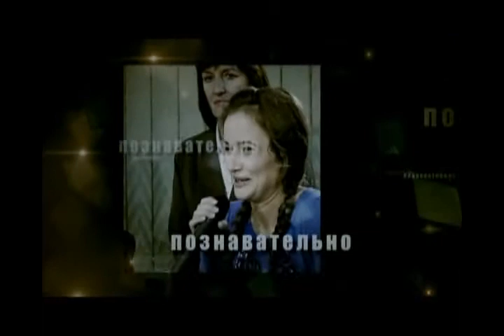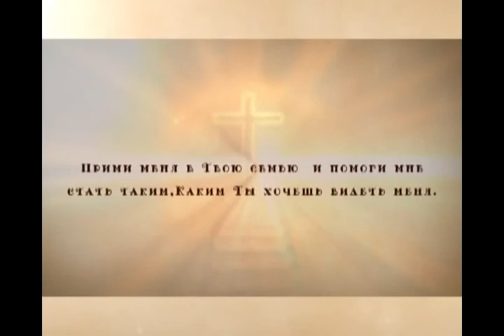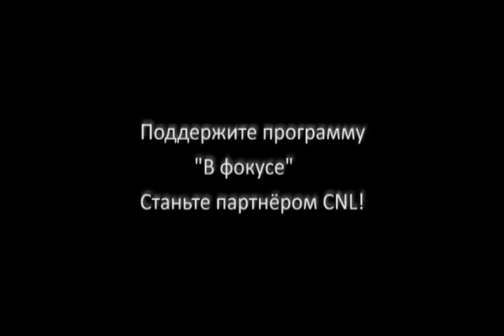Monashestvo Chast 2.avi Монашество, часть 2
Ток-шоу на протестантстком телевидении CNL